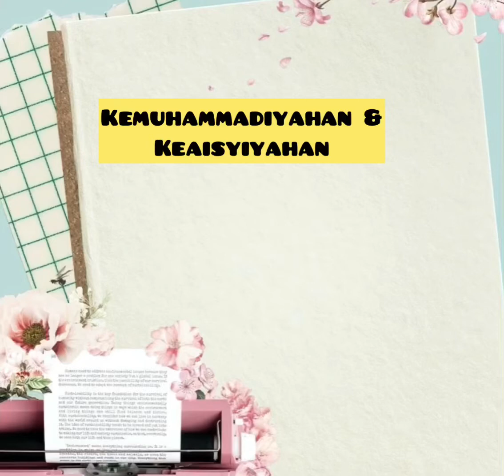Salah Satu Tokoh Muhammadiyah “ K.H Haedar Nashir “